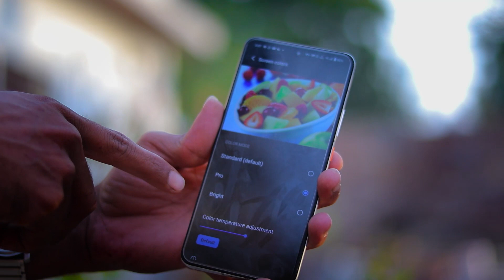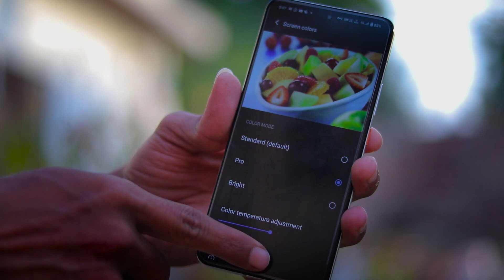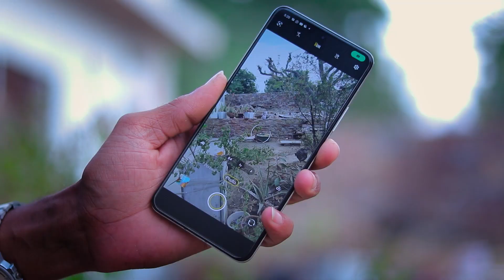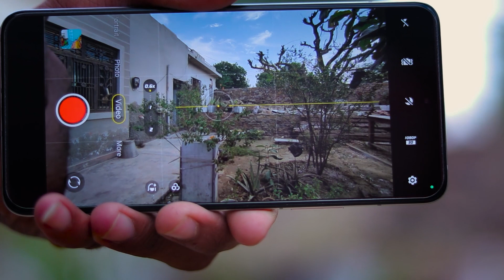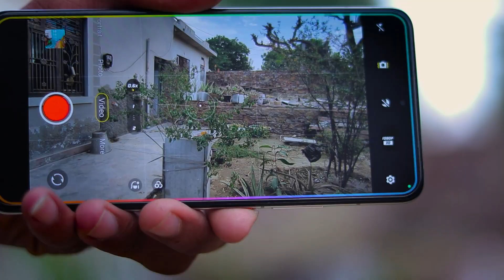vivo iqoo 9 | after 6 months use || West Money please pick carefully || best gaming phone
vivo iqoo 9 | after 6 months use || West Mani  please pick carefully  || best gaming phone |

 doston is Phone ko 6 mahine use karne ke bad Kuchh Mere Ko ismein achchaiyan dikhi Hai To Kuchh ismein mere ko Bura dekhiae aur bure iski Kafi Buri hai
 main Vivo iqoo9 6 mahine se use kar raha hun Mera is phone ke sath Itna tagada experience Nahin raha hai 40000 dene ke bad bhi